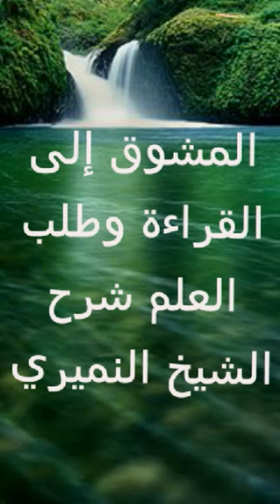المشوق إلى القراءة وطلب العلم شرح الشيخ النميري